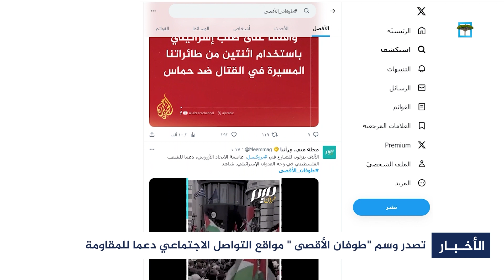التضامن العربي مع فلسـ،طين.. يقظة تتجدد